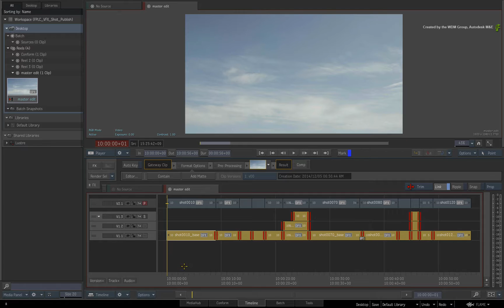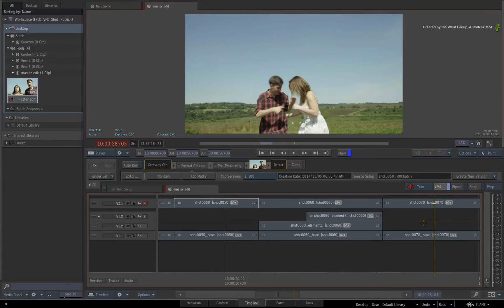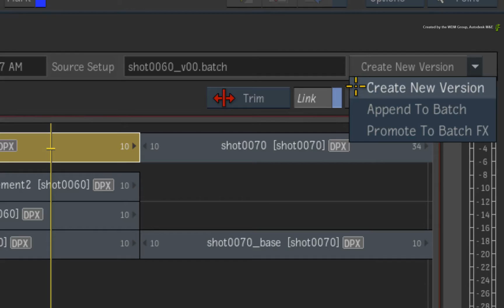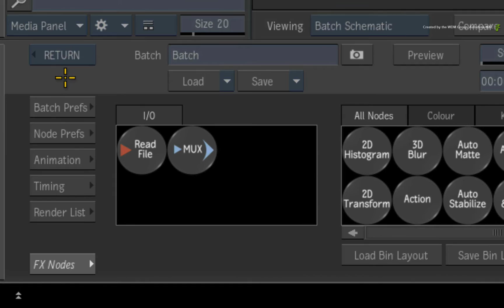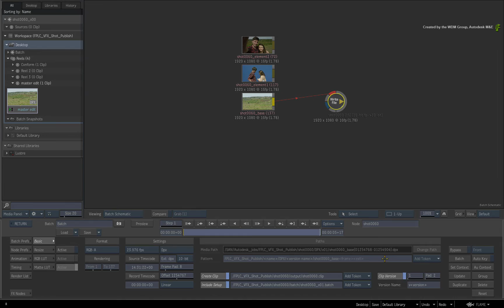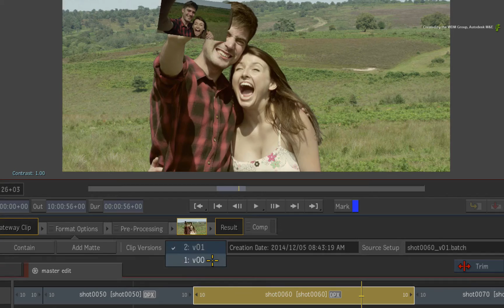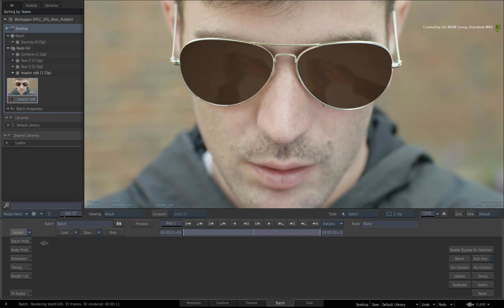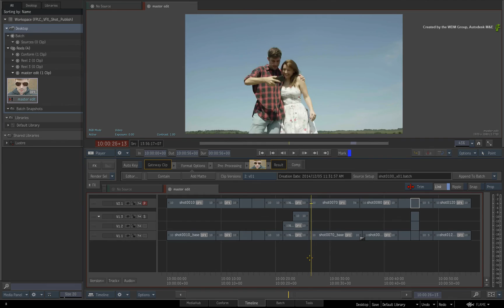VFX Shot Publish - Part 3 - Versioning in the Timeline Context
Level: Advanced
Recorded in: Autodesk Flame Premium 2015 EXT 2

This video series covers the VFX Shot Publish Workflow using the Flame Products.

Part 3 examines the newly published Master Timeline which references the XML Open Clips.  We also go through the VFX versioning options in the context of the timeline.